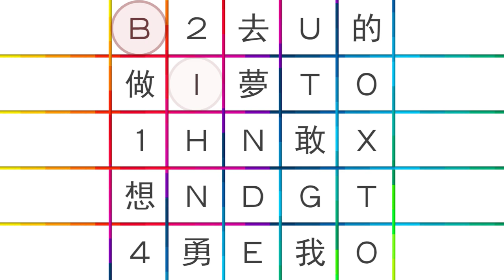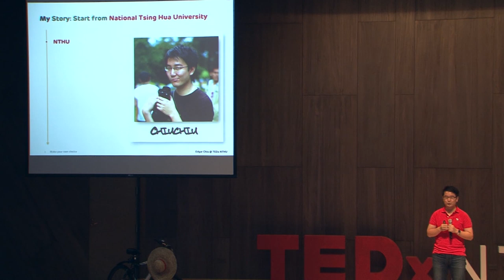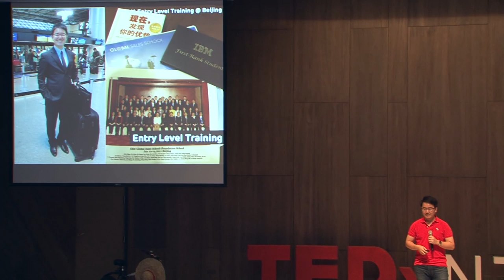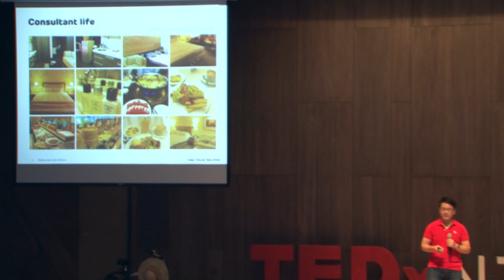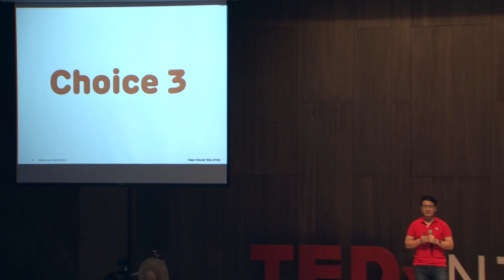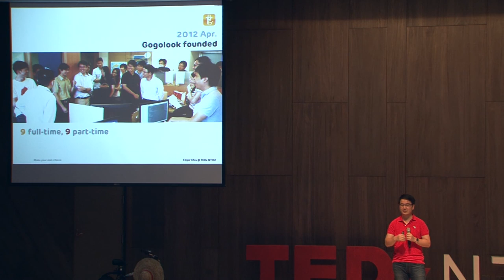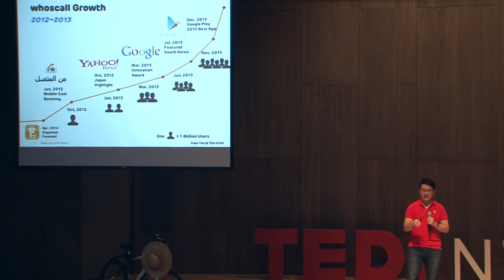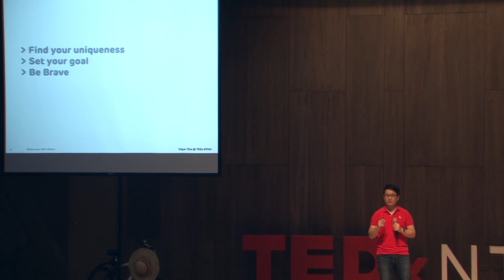面對選擇x做出決定x全力以赴：邱彥錡 | Edgar Chiu | TEDxNTHU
TEDxNTHU 2014Event：『BINGO!』講者－邱彥錡

【主題介紹】
TEDxNTHU 2014Event：『BINGO!』希望藉由十位來自各個領域的講者們，傳達給觀眾­­們兩項核心思想──「熱情」與「冒險精神」。因為「熱情」，所以我們在生命的道路上­持­續耕耘並堅持自我理想；因為具備「冒險精神」，所以我們分享各種瘋狂的點子並付諸­實現­。透過年會，一場演講可以不只是演講，而是一段播種的過程。而我們希冀觀眾在年­會後都­能滿載各種想法而歸，並期待有一天這些種子能發芽、茁壯。

【講者簡介】
邱彥錡是Gogolook的營運長，同時也是清大計財07的校友。大學時期和同校夥伴­一同成立「清大幫」，參加ATCC商業競賽獲得冠軍，更在畢業後受到許多外商公司的青­睞。但由於心中抱著創業的熱情，於2012年和朋友們離開穩定工作，創立了Gogol­ook公司，更以旗下產品WhosCall打造出上百萬下載人次的佳績。